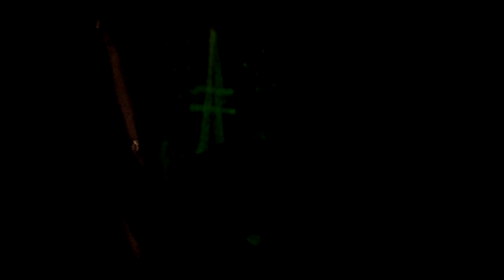Мисс ИТМО 2014 Творческий номер Мисс ИФФ